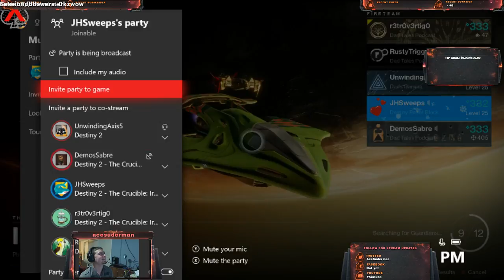Iron banner smacking me around